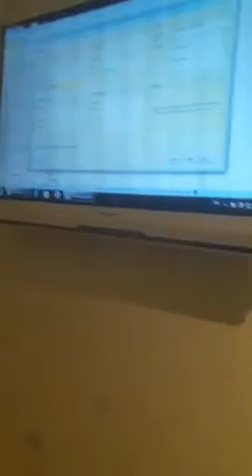סריקה ממוחשבת בביוקיור BIOCURE לילדים ללא כאב